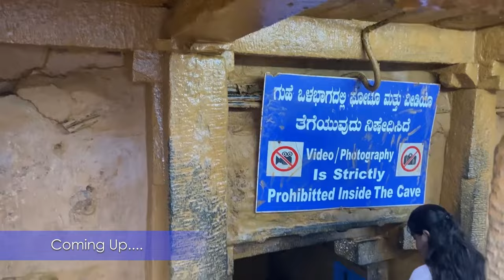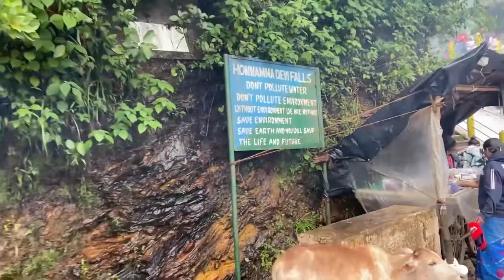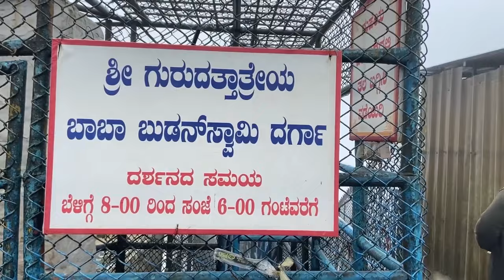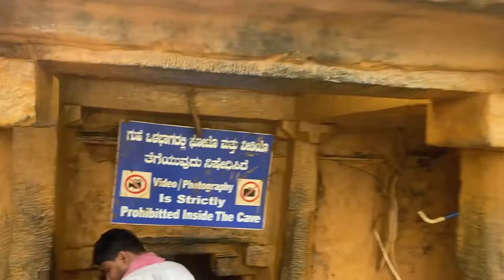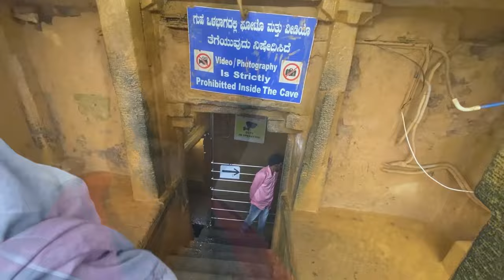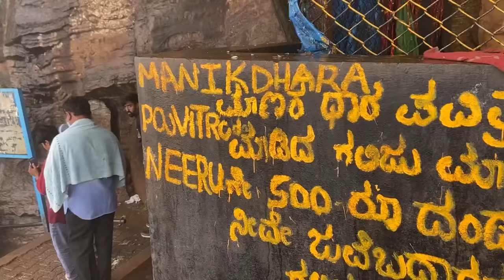Amazing ದತ್ತ ಪೀಠ | Baba Budangiri | Bike Ride to Datta Peeta, Manikyadhara Falls Chikkamagaluru #2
Bike trip to Datta Peeta / Baba Budangiri, Manikyadhara Falls (ದತ್ತ ಪೀಠ, ಮಾಣಿಕ್ಯಧಾರಾ) Chikkamagaluru in Rain. In this video, I am continuing our Bengaluru to Chikkamagaluru Monsoon Bike Ride Part 2, we will start from Mullayanagiri and will continue our ride towards Datta Peeta or Baba Budangiri and Manikyadhara Falls.

Datta Peeta Cave timings are from 8.00 am to 6.00 pm. Lot of people visit for trekking in this place. From Baba Budan Giri to Manikyadhara Falls, 3 KM distance is there, Climate is amazing. This is one of the best place to ciait in summer with friends in Karnataka.

⛈ Datta Peeta bike ride from Mullayanagiri
⛈ Bengaluru to Baba Budangiri Road trip in Monsoon
⛈ Karnataka Travel Vlog in Kannada
⛈ Karnataka Hill Stations
⛈ Nature's beauty in the monsoon
⛈ Thrilling Bike Journey
⛈ Motorcycle adventure in the rain
⛈ Monsoon escapade in Karnataka
⛈ Chikmagalur Bike trip from Bengaluru
⛈ Bangalore to Chikkamagaluru bike trip in rainy season
⛈ ವಿಸ್ಮಯ ಗುಹೆ, ಅದ್ಭುತ ಶಿಖರಗಳು
⛈ Places to visit in Baba Budangiri Chikkamagaluru